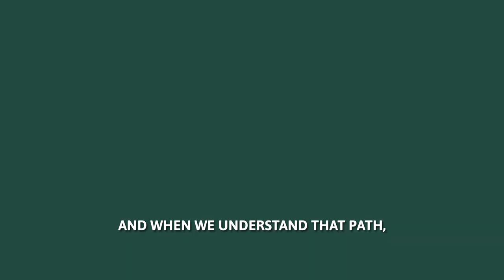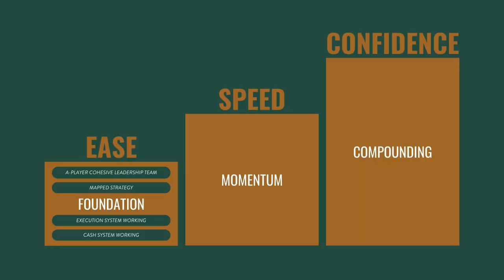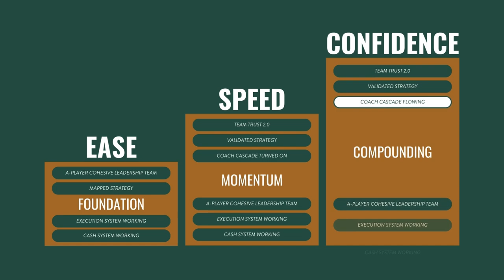Discover the Critical Path to Business Growth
The critical path to growth for CEOs, leaders and teams is a challenging one, and 98% of business we see are stuck in the Foundation Phase.

In this insightful video, we explore the critical path that CEOs and leaders need to take to navigate their way to business growth.

Discover the three phases of growth every business goes through—Foundation, Momentum, and Compounding—how to recognize which phase you are in, and the questions you need to ask yourself to unlock the next steps.

Whether you're an experienced leader or just starting your journey, this video offers essential insights to help you grow your business successfully.

Don't forget to check out our Growth Phase Assessment to find out which phase you are in and unlock the next steps you need to take to accelerate your company!

Over the past 20+ years, Metronomics has helped thousands of companies reach their full growth potential by introducing our proven framework and strategies. Metronomics coaches CEOs and leadership teams to ensure their businesses are growing confidently and predictably using our proven framework.